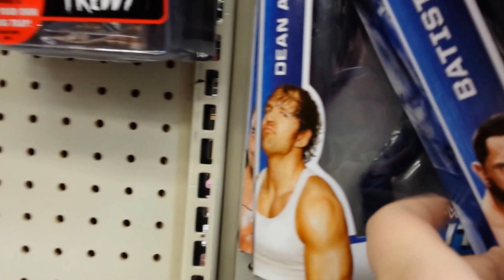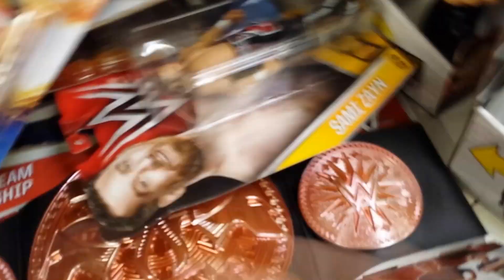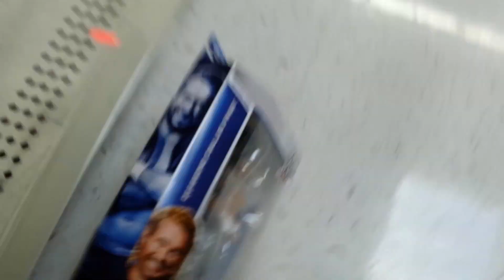WWE TOY HUNT 5!!!!?